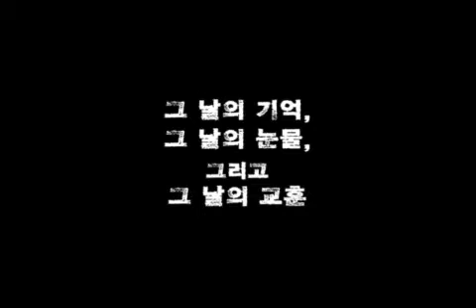우리가 잊지 말아야 할것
한국청소년미래리더연합 회원 참고자료3
출처 : 서울지방경찰청 안보지킴이 홈페이지
서울지방경찰청 동상수상자